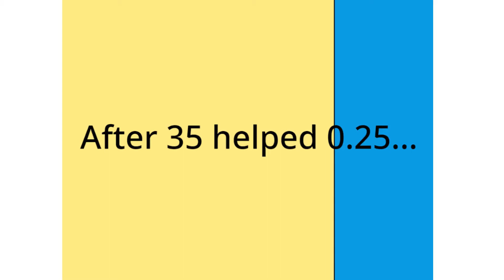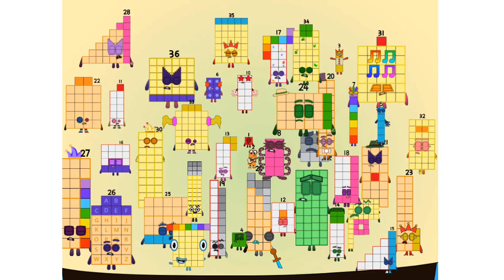Numberblocks Band 1-39 Join in The Band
Numberblocks Addition
Numberblocks Adding